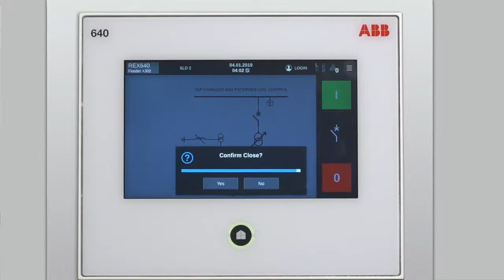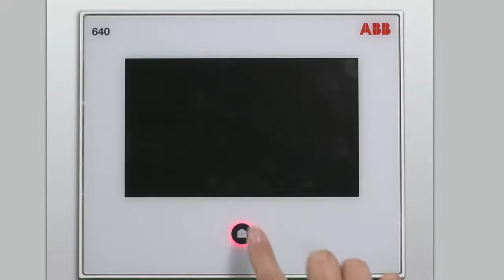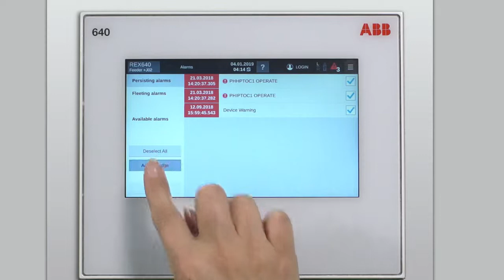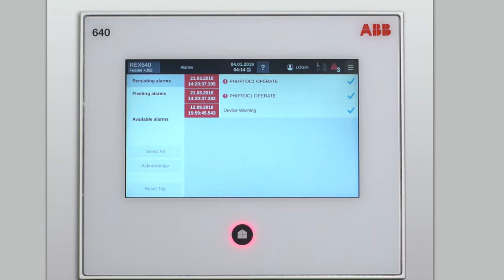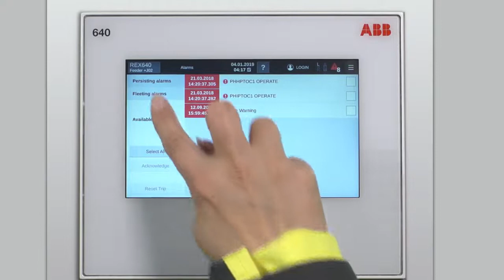REX640 – جهاز وقايه بشاشه تاتش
ول جهاز وقايه Protection Relay في الشبكه الكهربيه Electrical Grid بشاشه تاتش Touch Screen
طبعا اجهزه الوقايه الحديثه Numerical Relay انتشرت جدا في الشبكه الكهربيه  وتحتاج الي توصيل بالكمبيوتر (اللاب توب )   للعمل عليها مثل سحب مسجلات الاعطال او العمل من خلال اللوحه الاماميه للجهاز HMI وهي عمليه مرهقه وعلشان كده
شركه ABB انتجت جهاز وقايه بشاشه تعمل باللمس كل ماعليك لمس الشاشه ومعرفه نوع الانذار Alarm وتاريخ  ووقت حدوث العطل Fault
وكمان توصيل Closing وفصل Tripping قاطع التيار  C.B